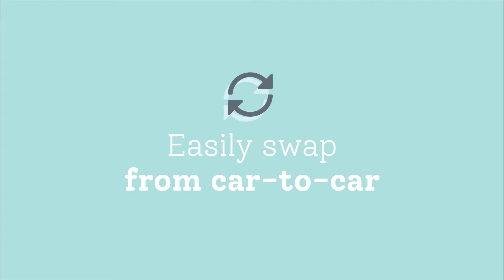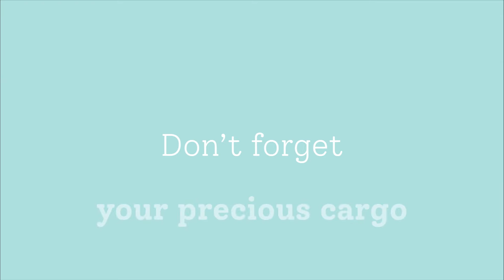Tiny Traveler Car Baby Monitor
Tiny Traveler's mission is to make driving with your baby safer.

As parents, we've all been there, "Why can't I hear my baby?". Driving with your little one can be stressful. Turn your head and take your eyes off the road, or count on a flimsy headrest mirror that may or may not hold in place. It's not easy nor safe, regardless of how you're driving. Tiny Traveler is driven to change these experiences, creating a safer and more comfortable journey with your baby, wherever you go.

Core values that drive Tiny Traveler:

Safety - Tiny Traveler centers around child safety, and this focus is what drives the Tiny Traveler team to continually find new ways to create safer journeys.

Feedback is #1 - Without listening to other parents, we wouldn't be where we are today. We drive to continually improve Tiny Traveler with your feedback.

Simplicity - We know how difficult it can be to juggle life and taking care of your baby. We're determined to create simpler solutions to keep you moving.

Quality - High quality is at the core of Tiny Traveler, and we firmly believe higher quality components and people will deliver better experiences.

Smart - Using technology and design to deliver an easier, safer, and more reliable driving experience for parents is the backbone of Tiny Traveler.